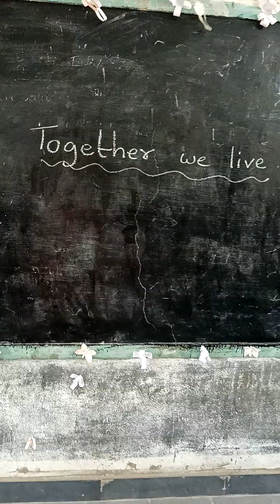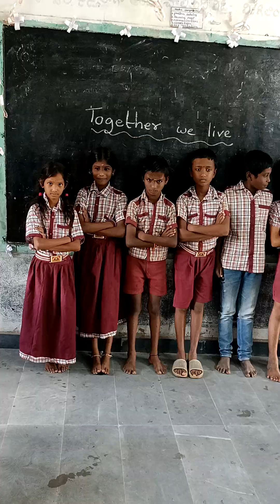ps erajpally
5th class lesson "Together we live"